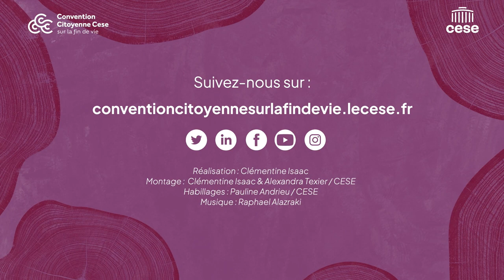Anton revient sur la Session #2 de la Convention citoyenne sur la fin de vie - cese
Anton, tiré au sort pour participer à la convention citoyenne sur la fin de vie, organisée par le CESE, témoigne de ces deux premières sessions.
"Les temps forts, c'était bien évidemment l'intervention des soignants. C'était assez fort. Peut-être pas de la manière aussi positive que j'aurais espéré".